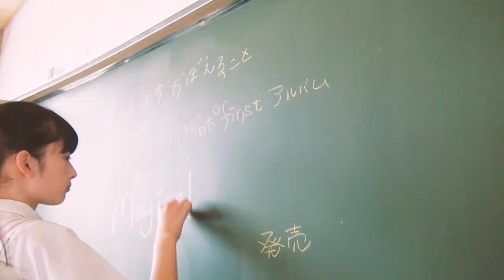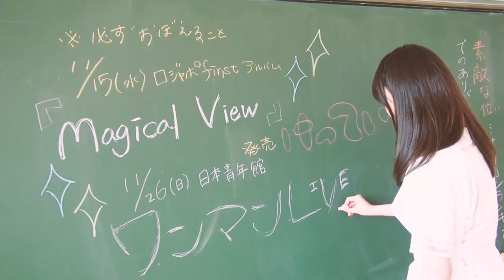【MV】ロッカジャポニカ / ぶっちぎりデイズ！！ MUSIC VIDEO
ロッカジャポニカ 1st ALBUM『Magical View』収録
「ぶっちぎりデイズ！！」MUSIC VIDEO

■ロッカジャポニカ日本青年館ワンマンライブ
「Magical View キセキとキセキの物語」
・日程：2017年11月26日（日）
・時間：OPEN 16:00 / START 17:00
・チケット：全席指定 ¥4,000（税込）

■ロッカジャポニカ1st ALBUM「Magical View」商品概要
●Magical View【初回限定盤A】
形態：CD+Blu-ray
品番：KICS-93538
価格：￥4,167＋税
■ CD（全13曲収録）
M01:OVERTURE
作詞・作曲・編曲 invisible manners
M02:ワールドピース
作詞 PA-NON / 作曲 後藤まりこ / 編曲 南田健吾
M03:WEE FIGHT OH!
M04:ぶっちぎりデイズ！！
作詞・作曲 IMAKISASA / 編曲 AWOKI
M05:Chillっ子同盟
作詞 かせきさいだぁ / 作曲 渡辺 翔 / 編曲DJ Mass (VIVID Neon*)、Rika Tsukamoto、Shoko Mochiyama
M06:ASTRO GIRL
作詞 あいにゃん / 作曲・編曲 クボナオキ
M07:教歌SHOCK!
M08:放課後アフタースクール
作詞・編曲 久下真音 / 作曲 永塚健登
M09:BUSY
M10:だけどユメ見る
作詞 前田たかひろ / 作曲 滝澤俊輔 / 編曲 R・O・N
M11:わたしの地図
作詞 mamimi / 作曲・編曲 APAZZI
M12:タンバリン、凛々
作詞 高橋久美子 / 作曲 睦月周平、大田原侑樹 / 編曲 睦月周平
M13:歌いたいのうた
作詞 只野菜摘 / 作曲 吟(BUSTED ROSE) / 編曲 睦月周平

・わたしの地図 MUSIC VIDEO
・わたしの地図 MUSIC VIDEOメイキング
・ロッカジャポニカ 4th TOUR 〜Revenge for 1000〜 FINAL 川崎 CLUB CITTA’」LIVEダイジェスト映像

●Magical View【初回限定盤B】
形態：CD+CD
品番：KICS-93539
定価：￥3,241＋税
初回限定盤Aと同内容
■ CD（教歌盤）
M01:吾輩は乙女である（国語）
作詞・作曲 宮下浩司 / 編曲 Tom-H@ck
M02:アブラカタブラ アルジェブラ（数学）
作詞・作曲・編曲 前山田健一
M03:全力大実験！（理科）
作詞・作曲 CHI-MEY /編曲 大久保友裕
M04:世直しタイムスリップ！（社会）
作詞・作曲 杏窪彌 / 編曲 長谷川智樹
M05:NEW CROWN（英語）
作詞・作曲・編曲 三浦康嗣(□□□)
M06:神様になれるプログラム（情報）  ※新録
作詞 前田甘露 / 作曲・編曲 植松芳裕
M07:MUSIC FANTASY（音楽）
M08:魔法のスープ（家庭科）
作詞 小島麻由美、R・O・N / 作曲 橋本由香利、R・O・N 編曲 橋本由香利
M09:烈 作郎 〜レッツクロウ〜（図工）
作詞・作曲 ・編曲 CHI-MEY
M10:腹！筋！録！（体育）
作詞 桑原永江 / 作曲・編曲 横山克
M11:独特道徳ドクトリン（道徳）

●Magical View【通常盤】
形態：CD Only
品番：KICS-3538
定価：￥2,315＋税

■ロッカジャポニカ／ROCK A JAPONICA
・内山あみ（Ami Uchiyama）
・内藤るな（Luna Naito）
・椎名るか（Ruka Shiina）
・高井千帆（Chiho Takai）
・平瀬美里（Misato Hirase）